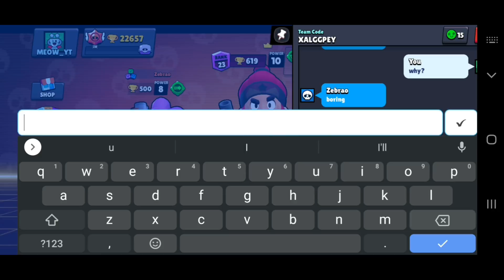Brawl Stars Is BORING!